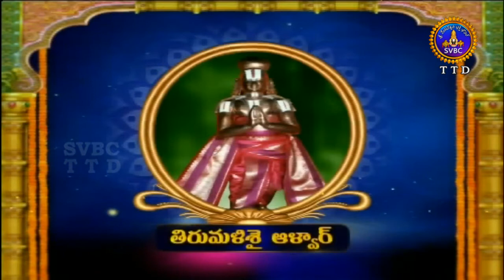ఆళ్వార్ శ్రీసూక్తి | Alwar Srisukthi | EP 2455 | 12-09-19 | SVBC TTD